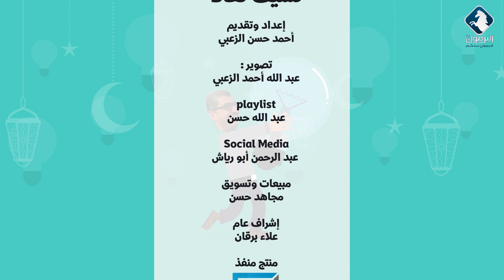التلفزيون الموحد | تشيف_لعاد مع